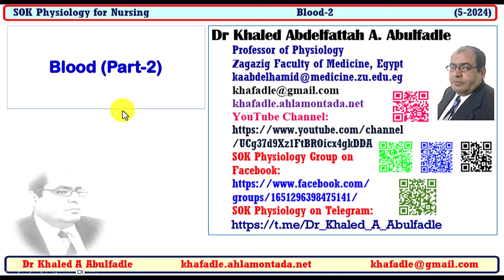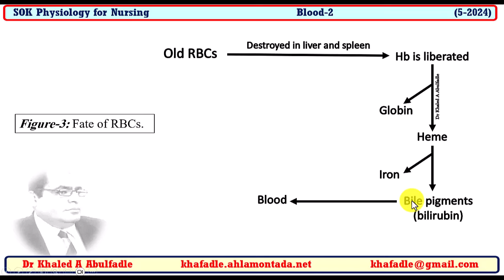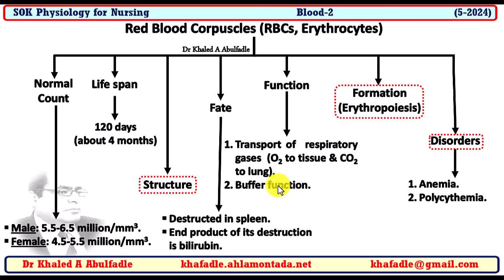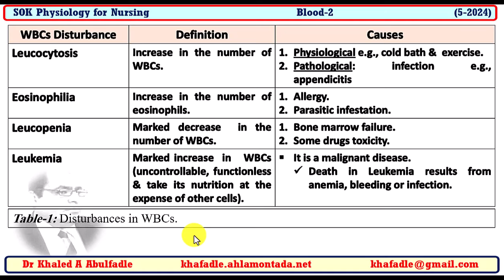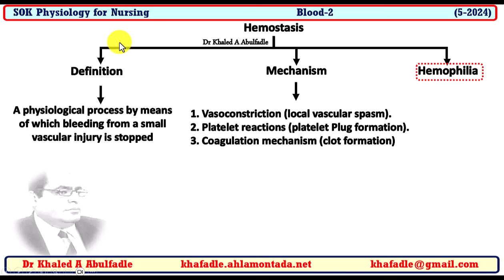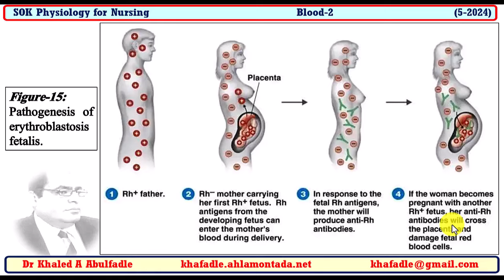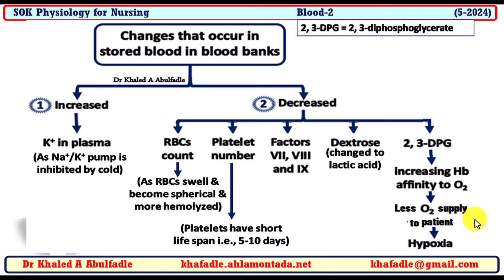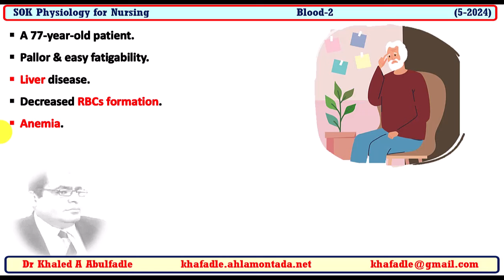Blood Physiology, Part-2 (Nursing, 5-2024) by Dr Khaled A Abulfadle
Learning Objectives:
1-Explain factors affecting erythropoiesis.
2-List types & functions of WBCs.
3-Enumerate functions of platelets.
4-Define purpura and list its causes.
5-Clarify erythroblastosis fetalis.
6-Explain blood transfusion (indications, precautions & complications). .
Educational Video for Arabic Speakers Medical & Paramedical Students